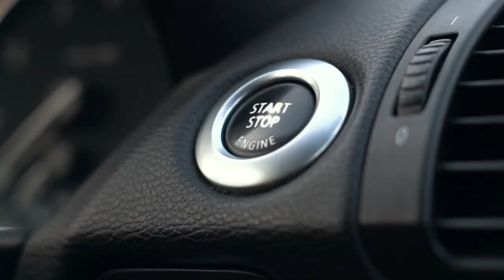5 vanlige feil ved motorvask | Tips fra AUTODOC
Når motorrommet i bilen er skittent, er det på tide å rengjøre det!

Det har ikke bare estetiske årsaker, når du vasker motorrommet har det en positiv effekt på motordriften.

Se videoen vår for å finne ut hva de 5 vanligste motorvaskfeilene er, og hvordan du kan unngå dem 🧼

00:00 — 5 vanlige feil ved motorvask
00:10 — Hvorfor bør motorrommet vaskes?
00:50 — Hvor ofte bør motorrommet rengjøres?
01:05 — Dette trenger du:
01:17 — De 5 vanligste feilene ved motorvask
04:26 — Praktiske tips

🔸 Trykkluft på boks
🔸 Beholdere med vann
🔸 Rene kluter
🔸 PVC-folie